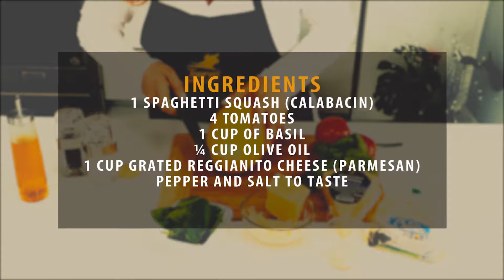Spaghetti Squash With Pomodoro Sauce and Reggianito Cheese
Spaghetti Squash With Pomodoro Sauce and Reggianito Taurus Cheese

Taurus Food
7900 Oak Lane, Suite 400
Miami Lakes FL 33016 US